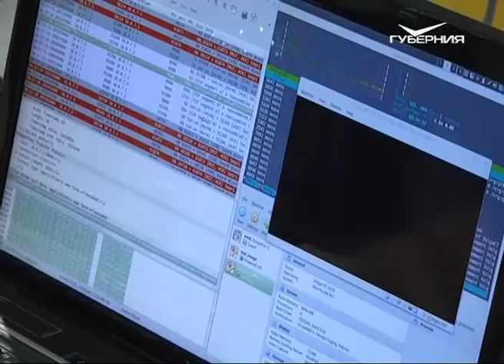В Самаре подвели итоги “VolgaCTF - 2016“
В Самаре подвели итоги межвузовских соревнований по информбезопасности “VolgaCTF - 2016“. Шестой год регион на несколько дней становится столицей антихакеров. На этот раз в финале встретились лучшие команды из России, Германии, США, Швейцарии и Казахстана. Кто оказался сильнейшим, расскажет Татьяна Пудова.